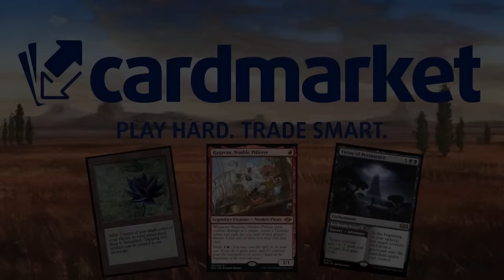El mazo CON MÁS SINERGIAS que he visto en mi vida. Sultai Dredge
Mazo
4 Analista de consecuencias (MKM) 148
2 Caldero de almas de Agatha (WOE) 242
1 Boseiju, la que perdura (NEO) 266
4 Tortuga celeste colosal (NEO) 216
4 Playas de Fangoscuro (ONE) 250
2 Claro de muertehongos (VOW) 261
4 Cascada de ensueño (VOW) 262
4 Arqueóloga fallaji (BRO) 48
1 Bosque (MIR) 347
1 Laberinto de setos (MKM) 262
4 Raíces insidiosas (MKM) 208
4 Yermos de Llanowar (BRO) 264
4 Disidente de Barrioescombros (MKM) 174
4 Berserker con hoja del desdeño (MOM) 124
2 Cenagal de naufragios (MID) 267
1 Pantano (MIR) 340
1 Takenuma, pantanos abandonados (NEO) 278
4 Tyvar, luchador exultante (ONE) 218
1 Río subterráneo (BRO) 267
4 Reposesión de Urborg (DMU) 114
2 Araña de crianza vil (VOW) 250
2 Costa de Yavimaya (DMU) 261